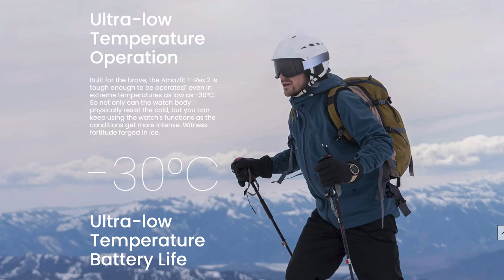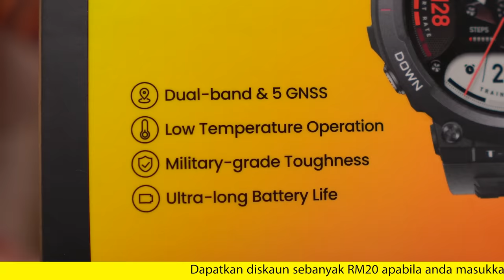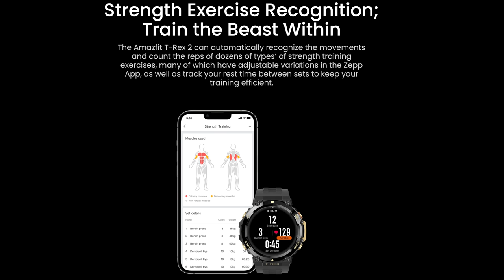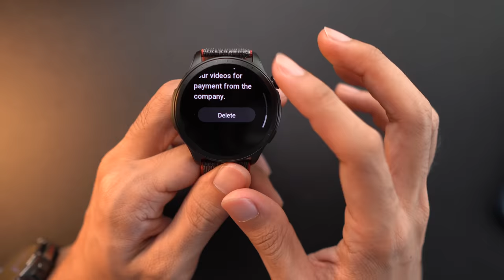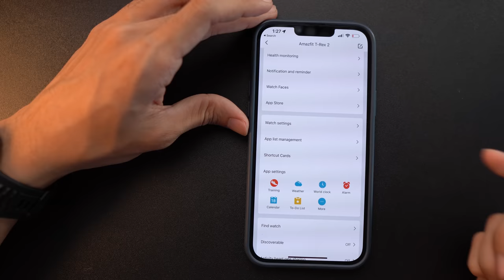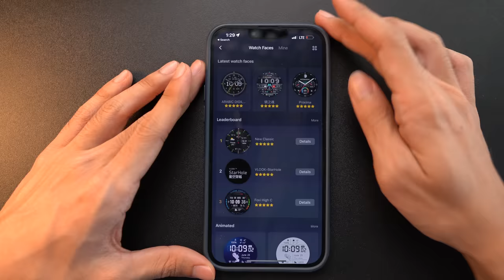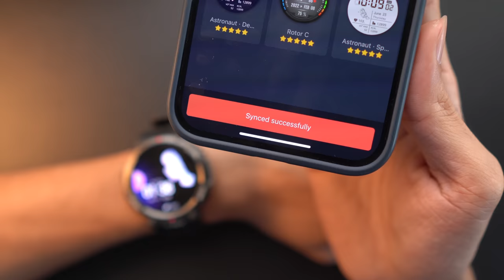Smart Watch Rugged, Accurate GPS | AMAZFIT T-REX2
Guna code AMAZIMN20 untuk dapatkan discount RM20

Normal Price: RM839
11.11 Price: RM799

- Screen Protector
- Jump Rode
- Bebird
- 7 Days Celebrity Fitness free pass worth RM1092